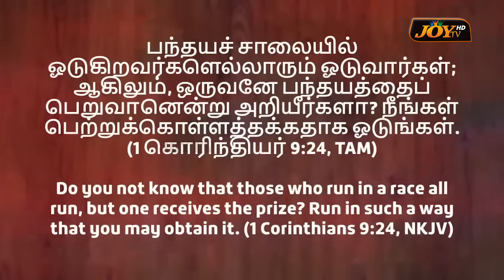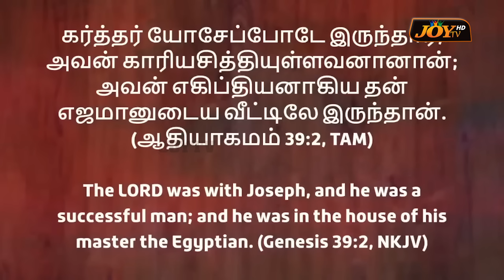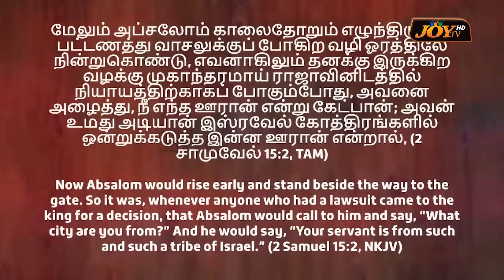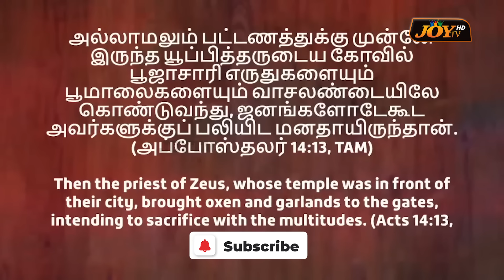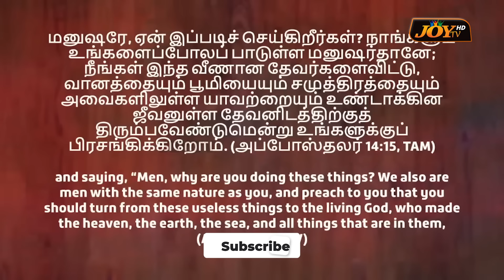🔴சந்துருவின் 3 சதிகள் !கேட்கவேண்டிய மிக முக்கியமான செய்தி !கண்டிப்பா பாருங்க ! | Ps. Benz | Aug 22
🔴சந்துருவின் 3 சதிகள் !
கேட்கவேண்டிய மிக முக்கியமான செய்தி !
கண்டிப்பா பாருங்க !
மிக முக்கியமான செய்தி ! கிறிஸ்த்தவர்கள் கண்டிப்பா இந்த செய்தியை பார்க்கணும் ! கண்டிப்பா செய்திய பாருங்க ! மிக முக்கியமான செய்தி ! | COMFORT CHURCH |  PR BENZ | TAMIL CHRISTIAN MESSAGE | PR.BENZ |  தமிழ் கிறிஸ்தவ செய்தி | JOY TV